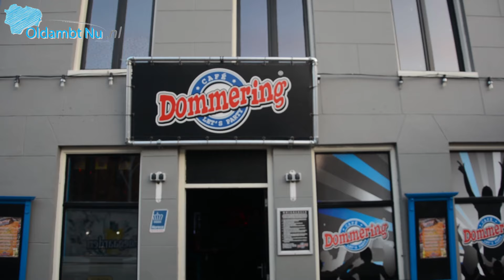Winschoten Zomer Festival donderdag 16 juli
Winschoten Zomer Festival donderdag 16 juli, de eerste uit de reeks van 4. OldambtNu houd je volkomen op de hoogte van het Winschoten Zomer Festival, oftewel de nacht van Winschoten.

Met morgen, De nacht van Winschoten, live muziek, braderie, bier, kermis, feesten, interviews,  en nog eens bier. Dit allemaal te volgens op het kanaal van OldambtNu.